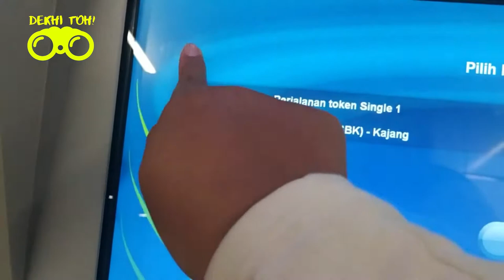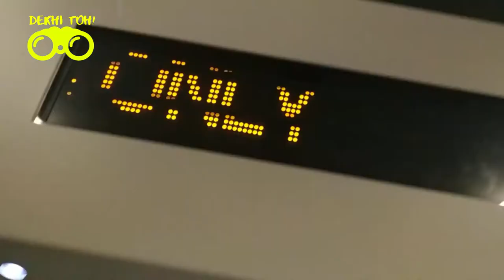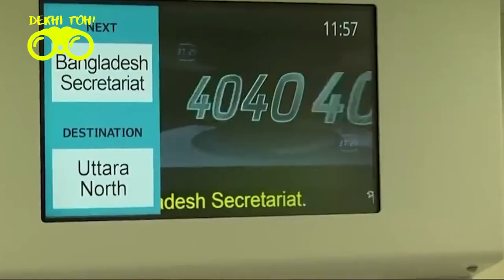Dhaka Metro Rail 2021 [ আমাদের গর্ব Dekhi toh ]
দৃশ্যমান মেট্রোরেলের স্টেশন, মেট্রোরেলের সর্বশেষ কাজের অগ্রগতি | Dhaka Metro Rail Update 2021